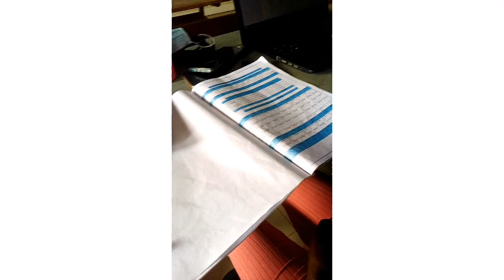VLOG UNIVERSITé DE THIES : exams , révision, shopping, promenade......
HELLO GUYS , j'espére que vous allez bien alors dans cette vidéo je vous montre mes journées à l'université, et quelques endroits à thiés !

lisez toute la barre d'info , il y a une surprise à la fin !!

 instagram de mes amis qui ont participé au vlog

N'hésiter pas à me suivre sur instagram : @ameena_jallow

si vous etes à l'UT , insérer dans votre commentaire
si vous connaissez la ville de thiés , commenter

 je compte sur vous pour partager la vidéo !!!

 musique copyright